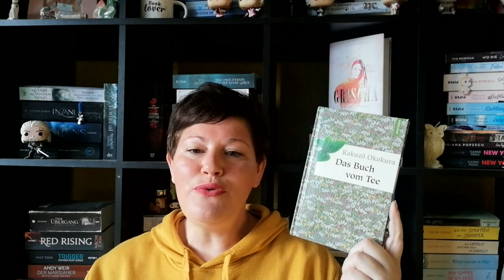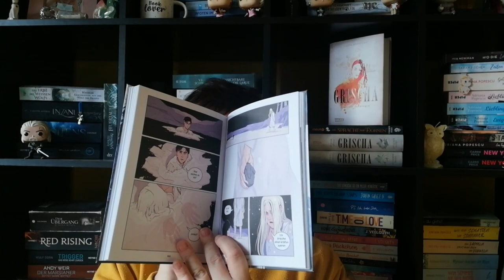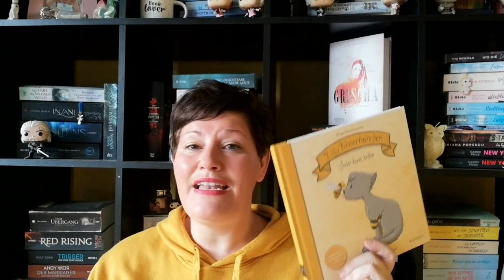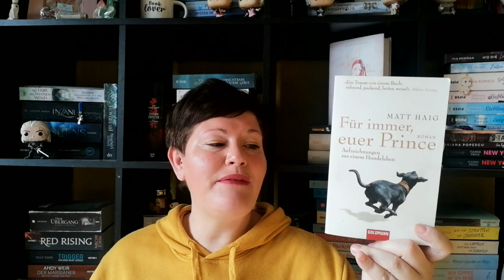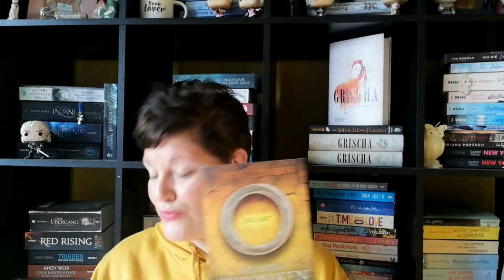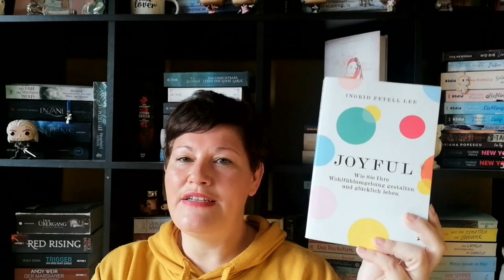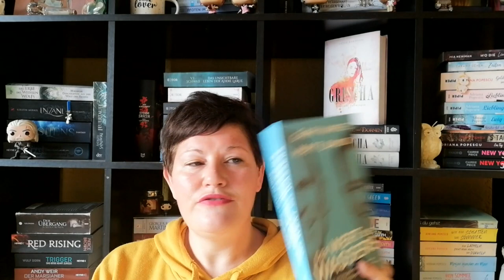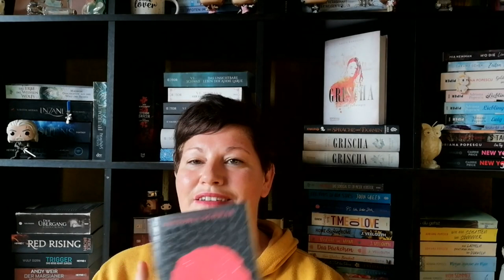Tolle Neuzugänge ~ Oktober 2022 | LadyoftheBooks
-- Öffne mich --
Auch im Oktober sind viele tolle Bücher bei mir eingezogen. Nicht nur Neuerscheinungen, sondern auch über Tauschticket und Mängelexemplare bei Thalia.
Welches Buch ist bei dir im Oktober eingezogen und war direkt ein Highlight?